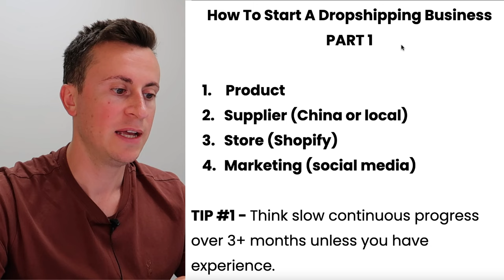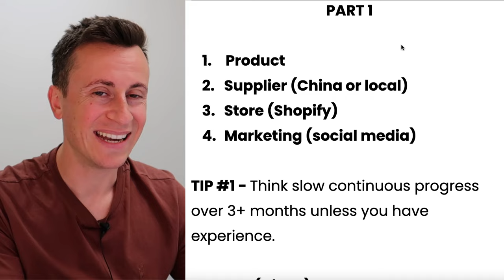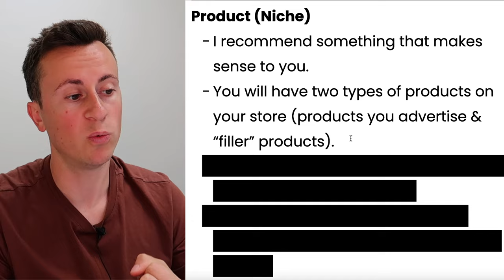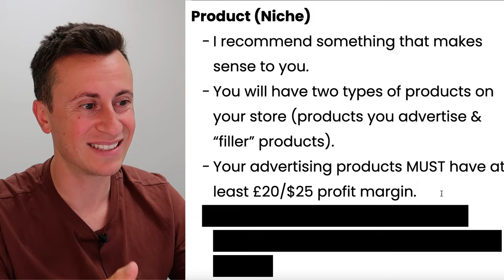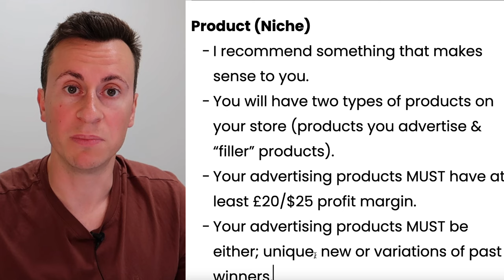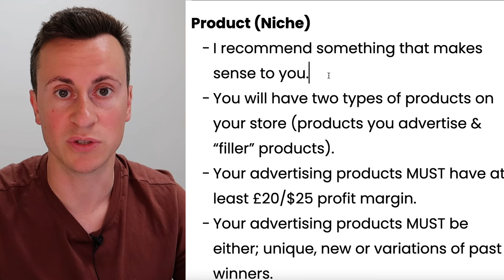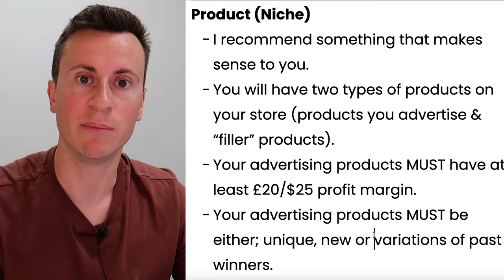How To Start A Dropshipping Business For Beginners - Part 1 (Winning Products)